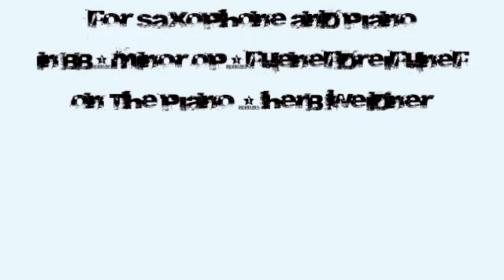Herb Weidner Berlin Sky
Music for Saxophone Piano and Bass Bb-minor op. 534ocd. Piano : Herb Weidner. Photography by me "Berlin S-Bahn"